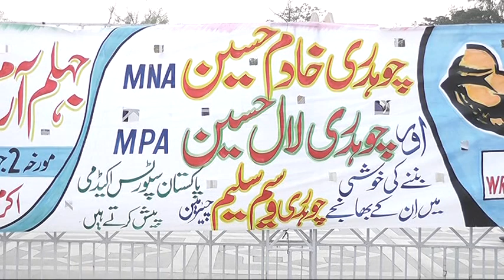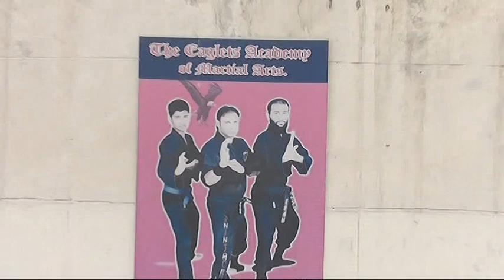Stone Lifting in Chakwal 2018 | part 3| Near Daultala Gujarkhan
Stone Lifting in Chakwal 2018 | part 1| Near Daultala Gujarkhan